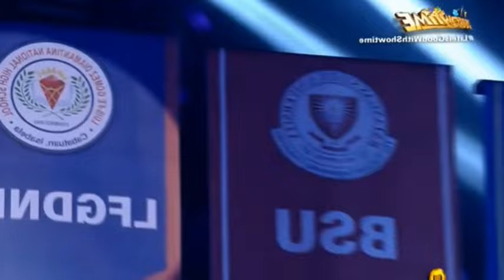THE SCHOOL SHOWDOWN DAILY WINNER | CRYSTAL | tawagngtanghalan showtimelive MAY 10 2024